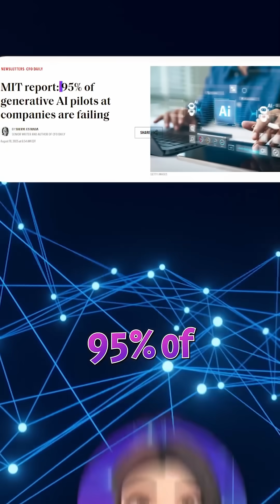Sam Altman Predicted ASI—MIT Says We're Nowhere Close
Here's Sam Altman's AI Dystopia Prophecy. We’re on the road to AGI systems that learn and reason like humans. I unpack OpenAI’s secret five-step roadmap in another video, but today Altman hints at ASI: machines surpassing us, even self-improving. That leap is the Singularity. Meanwhile, reality check: MIT reports 95% of enterprise AI pilots are failing. Hype or dawn? Did we pass the event horizon, or is this slick Silicon Valley storytelling?

Happy learning!